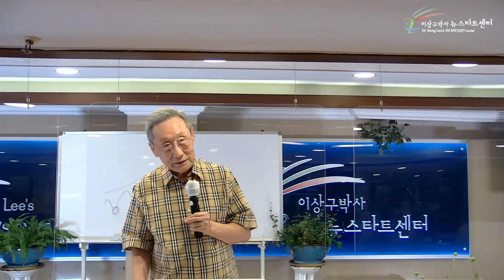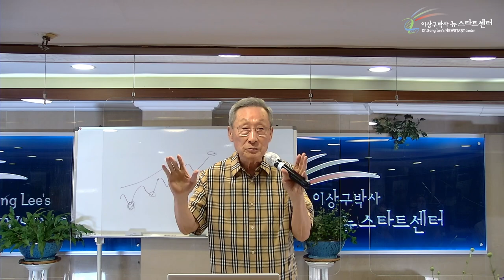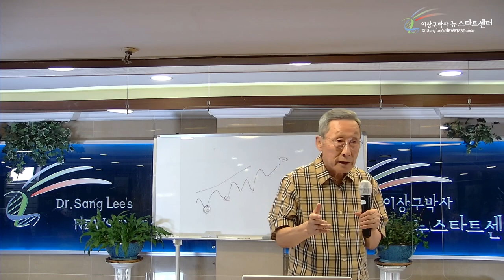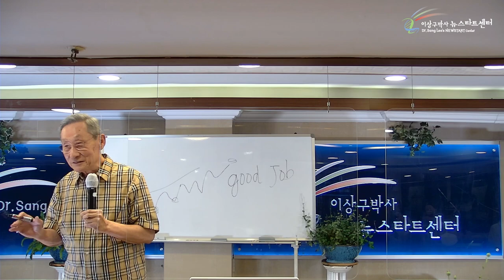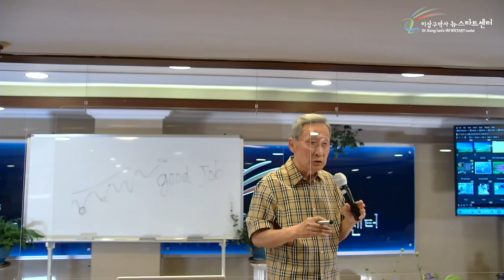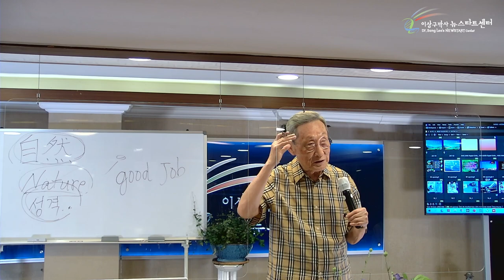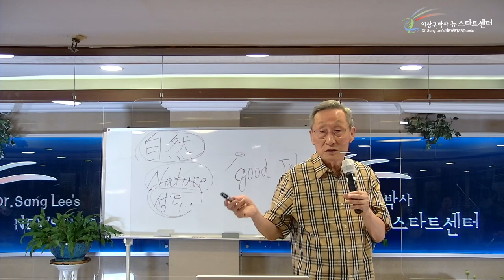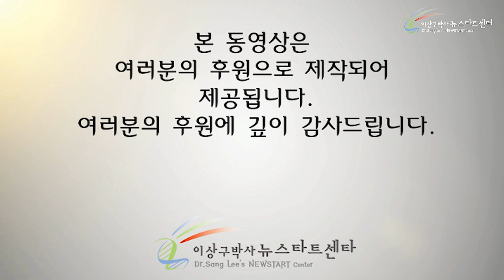[7강] 구하라, 주실 것이요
00:00 정신과 잡신 (귀신)

08:26 무조건적인 사랑과 조건적인 사랑

49:58 무조건적인 사랑의 성경이야기